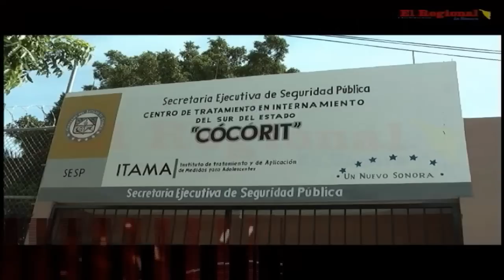Madres protestan frente a ITAMA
Un grupo de madres protestan frente a ITAMA

 A eso de las 9:00 de la mañana de hoy un grupo de madres de familia se manifestaron enfrente del centro penitenciario ITAMA, en contra del Director Tirso López Maldonado, por maltrato tortura e injusticia que vienen sufriendo los menores internos, en esta ocasión una vecina de Villa Juárez, de nombre Dora María Zazueta, denunció el trasladado injusto de su hijo al ITAMA de Hermosillo.
Para esto se reunieron amigos y hermanos de los adolescentes y madres de familia de los jóvenes internos que se encuentran en el ITAMA, ubicado en Cócorit, las cuales se manifestaron hoy por la mañana en las afueras del supuesto reclusorio para adolescentes, Cabe mencionar que los encargados del ITAMA colocaron un candado en la puerta para que no entraran los medios de comunicación.
Por su parte el representante legal del Frente Ciudadano Contra la Violencia Policíaca, licenciado Átalo de la Vega, precisó que harán formalmente la denuncia correspondiente ante el Ministerio Público del Fuero Común una denuncia por abuso de autoridad entre otros hechos y lo que resulte.